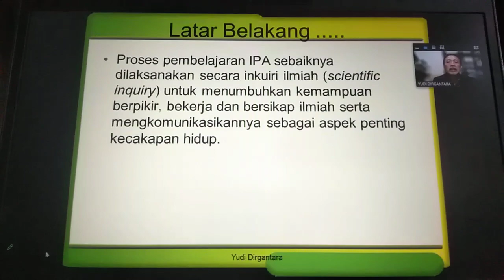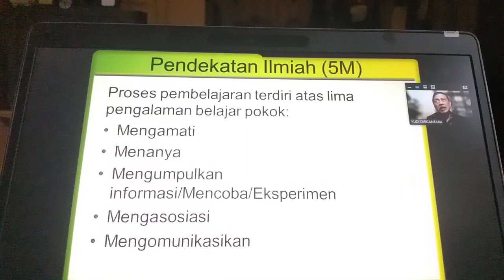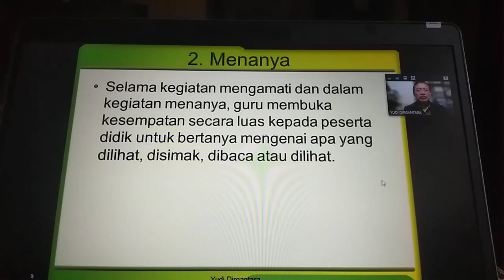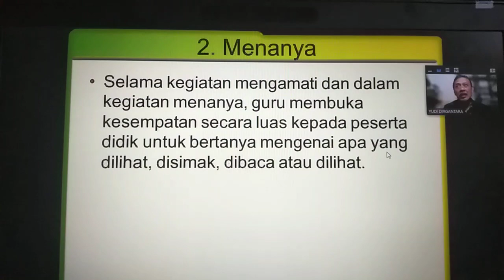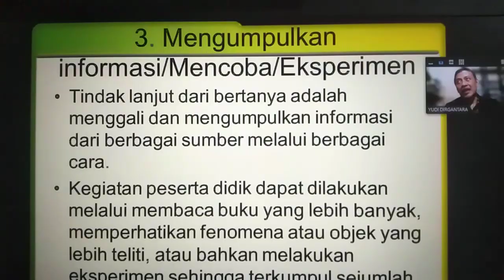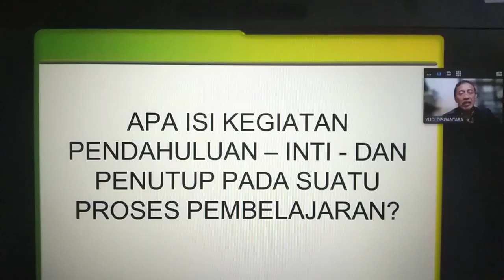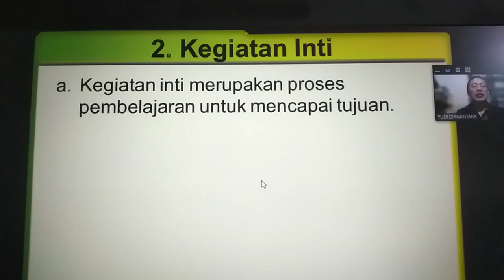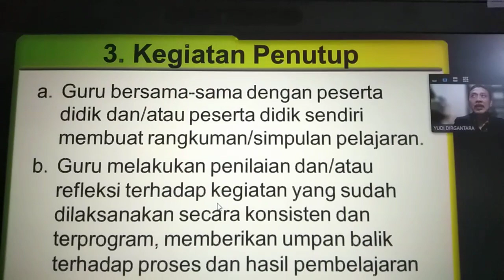PPG Daljab, langkah kegiatan pembelajaran